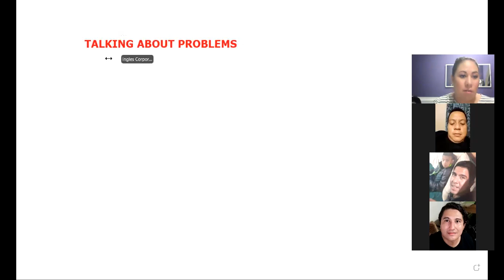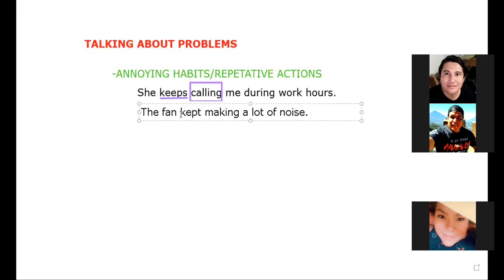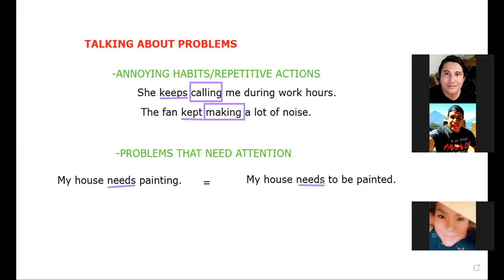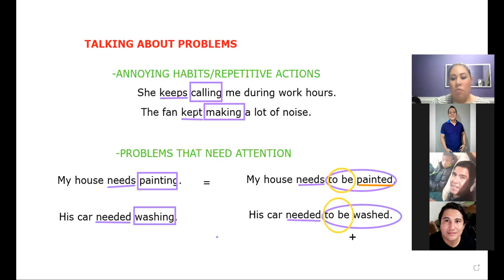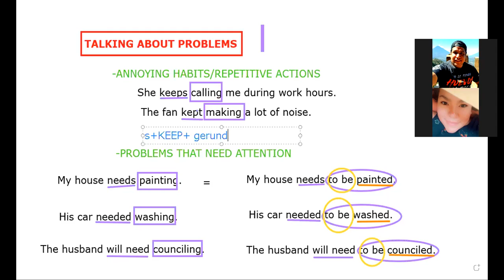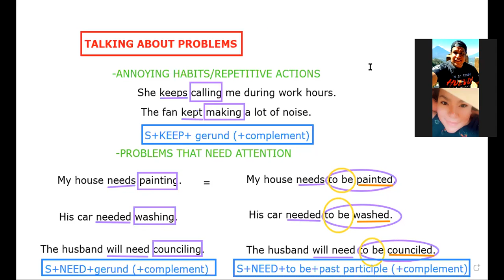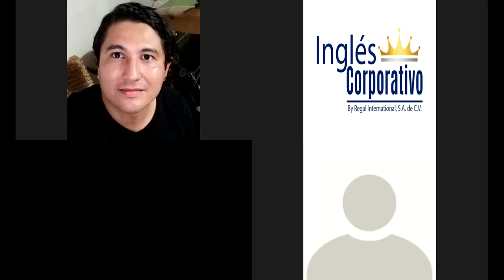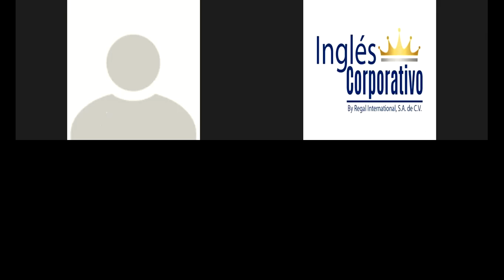Ingles Corporativo- Day 3- Describing problems using KEEP and NEED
At the end of this section participants will learn to use and comprehend the use of keep and need with gerunds; will also be able to practice need + passive infinitives.